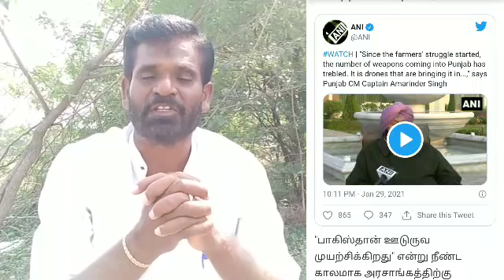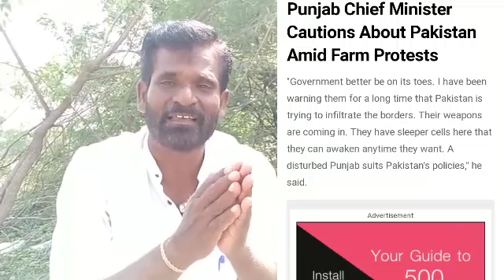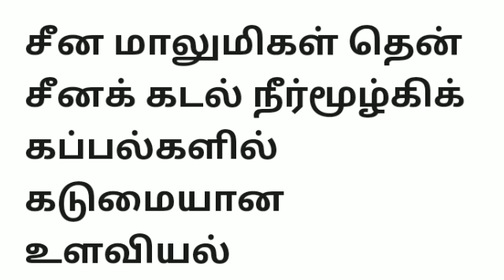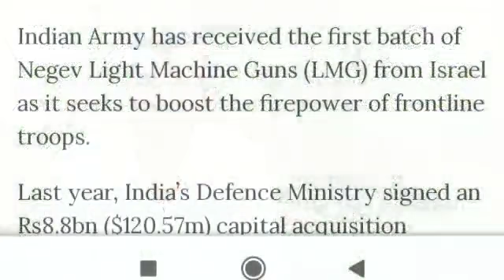இந்தியாவுக்குள் பாக்கிஸ்தானின் வெறியாட்டாம்- அதிரடி காட்டிய முதல்வர்- கடும் கோபத்தில் இந்தியா